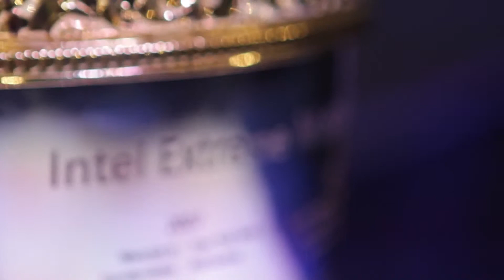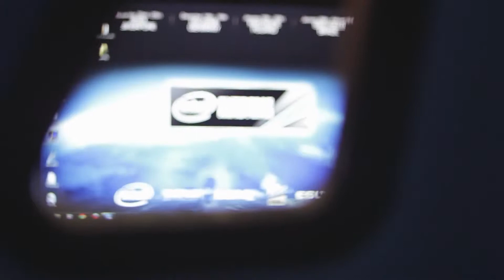IEM Katowice with Grupa - Sc2 IEM!! HD!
Awesome Video of arguably THE best Esports event we have seen anywhere.
Even when the internet for the entire city went down, the crowd was still amazing!!